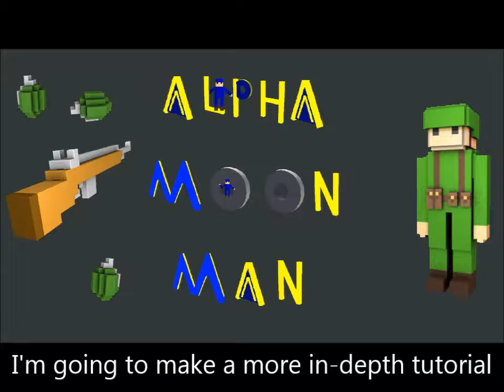A Short in-Depth Guide to Shooting in Build and Shoot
I'll make a better one soon, but this was a practical idea to put into my channel and extremely good practice for me in editing things together.